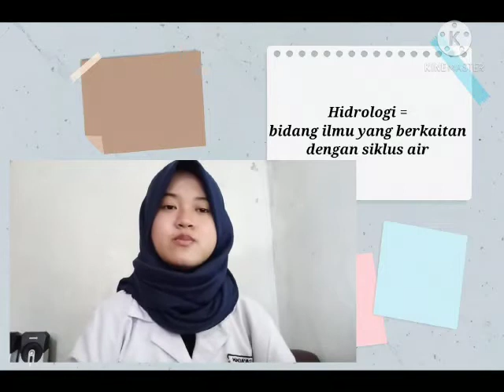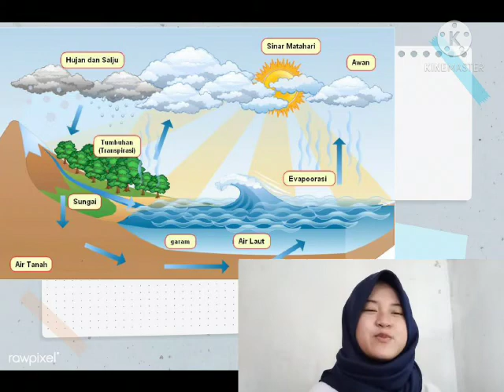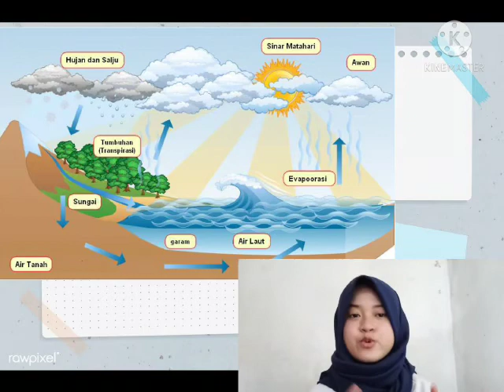Siklus Hidrologi || Ekologi Umum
Bismillahirrahmanirrahim.. Assalamu'alaikum wr.wb

Video ini untuk memenuhi tugas praktikum mata kuliah Ekologi Umum

Dosen Pengampu :
1. Djohar Maknun, M.Si
2. Dr. Dewi Cahyani, MM., M.pd.
3. Dr. Ina Rosdiana Lesmanawati, M.Si

Asisten Praktikum :
1. Rafiq Haidar M
2. Siti Nur'aisyah
3. Siti Nurkholifah

Acara Praktikum Ke-2 : Siklus Biogeokimia

Tujuan Praktikum :
1. Untuk menganalisis proses terjadinya hidrologi
2. Untuk menganalisis proses terjadinya daur karbon dan oksigen
3. Untuk menganalisis proses terjadinya daur nitrogen
4. Untuk menganalisis proses terjadinya daur fosfor
5. Untuk menganalisis proses terjadinya daur sulfur

Praktikan
Nama : Naili Sa'adah
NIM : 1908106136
Kelas/Semester : D/4

INSTITUT AGAMA ISLAM NEGERI (IAIN) SYEKH NURJATI CIREBON 2021